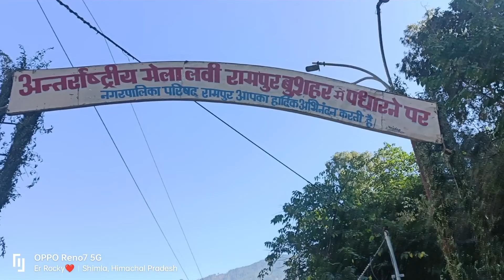lavi mela 2022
Er Rock Rocky